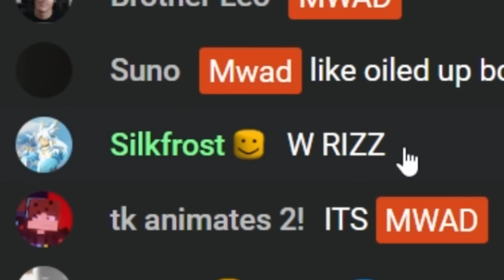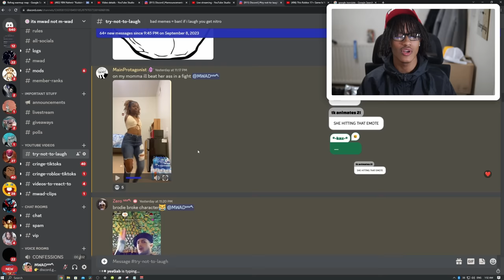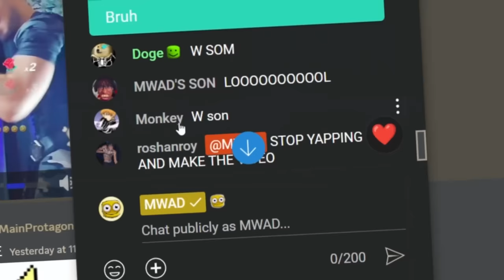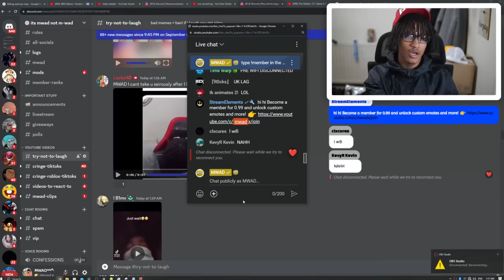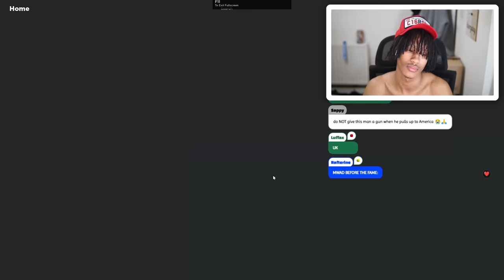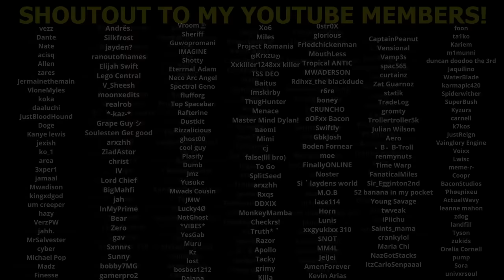so i got a axe in roblox school rp v3...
MM4L 💛 I Got a AXE In Roblox Roblox School Rp V3! 😈😈😈

👍 500 LIKES!